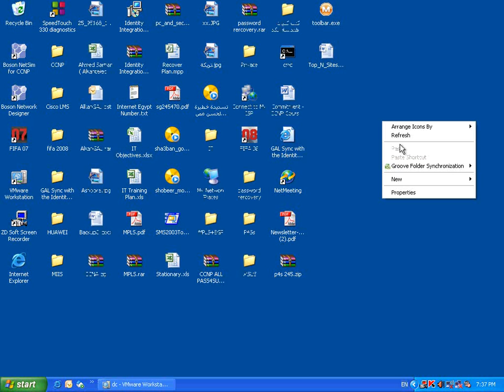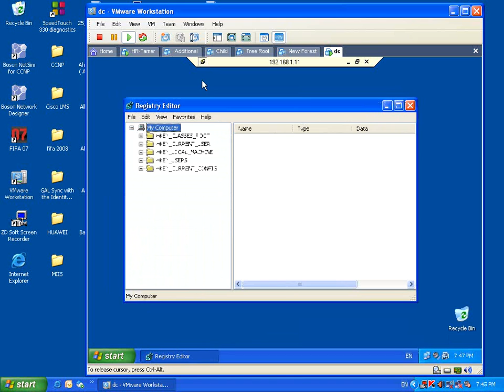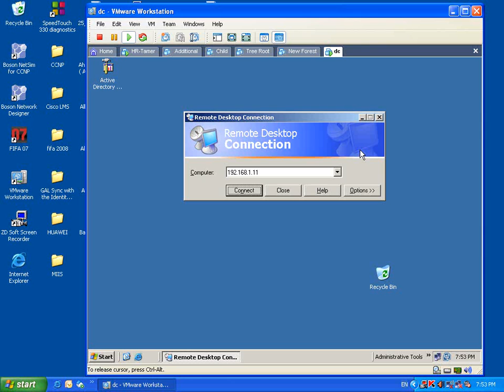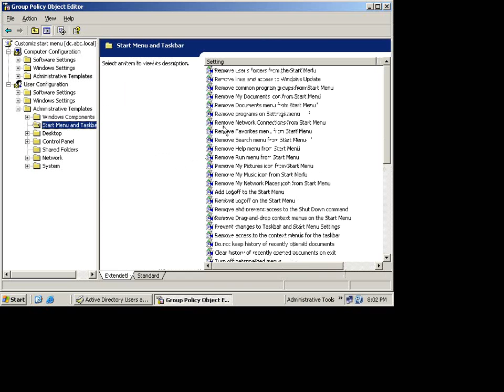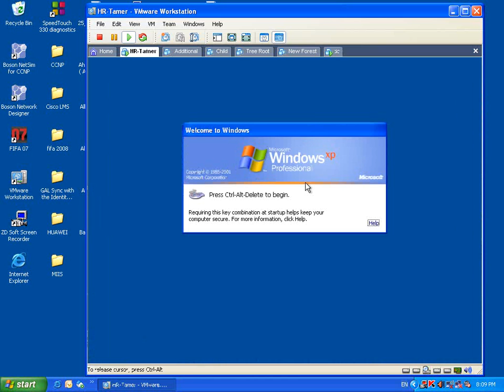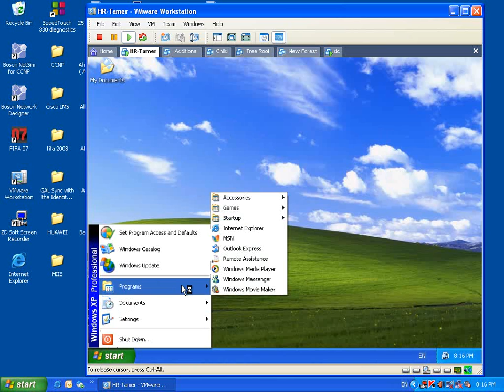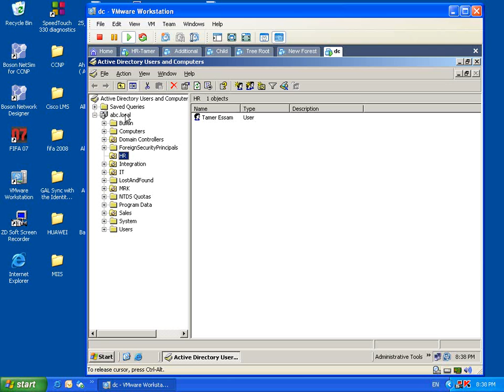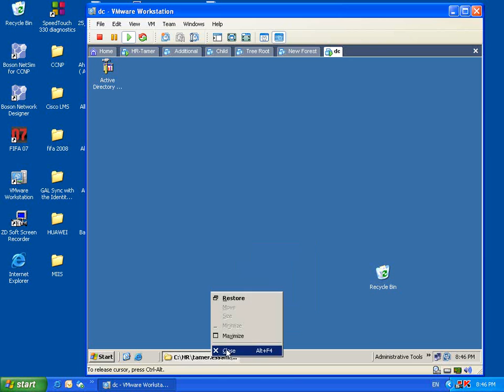12 GPO 1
▬▬▬▬▬▬▬▬▬▬▬ஜ۩۞۩ஜ▬▬▬▬▬▬▬▬▬▬▬▬▬